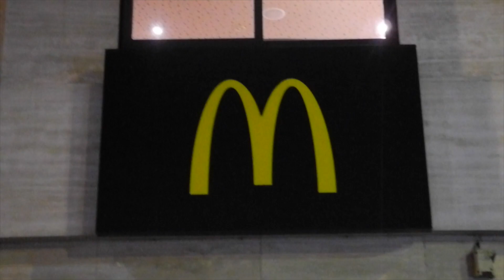Les Rois de la Ville : "Dark" Michel PACHOL à Paris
Second reportage sur Michel Pachol, le célèbre pilote de courses de côtes découvert dans Striptease. Dans cet épisode, il monte à Paris pour déposer au Parlement ses 7 règles constitutionnelles fondamentales de Saint-Etienne. Cette vidéo nous montre Michel débarquant dans la capitale...